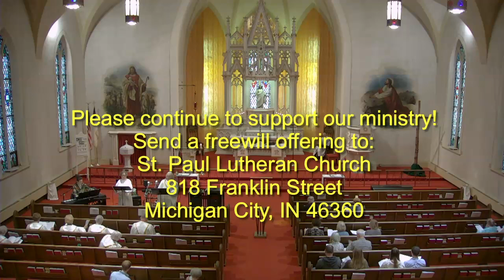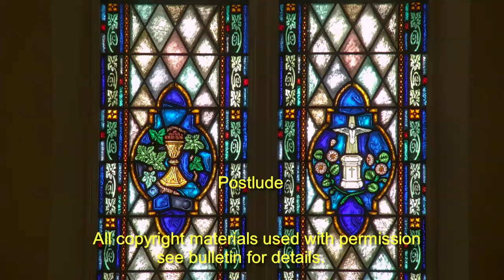Saint Paul Lutheran Church November 24, 2024